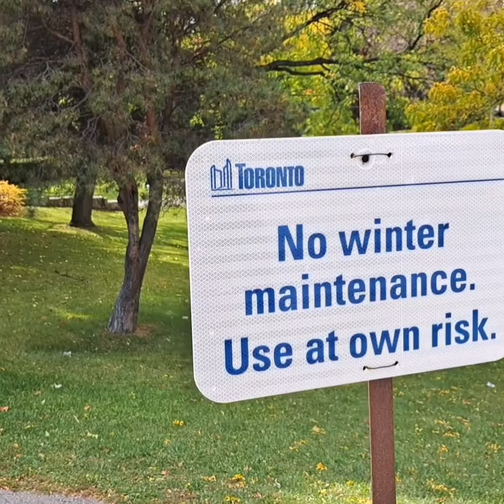Life Don't Stop.Life Goes On With Or Without Love.Lucky Are Those Who Has Love in their Life💓